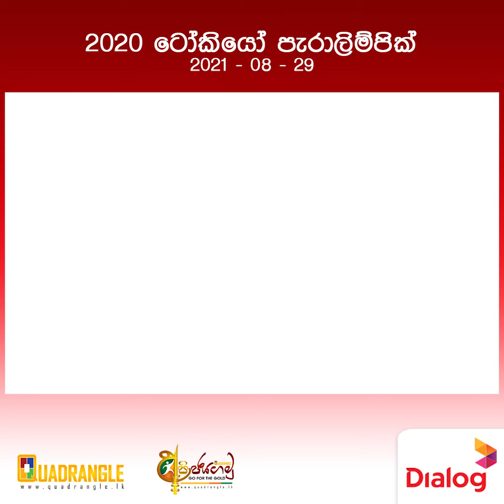Fanzone - Paralympics Day 05